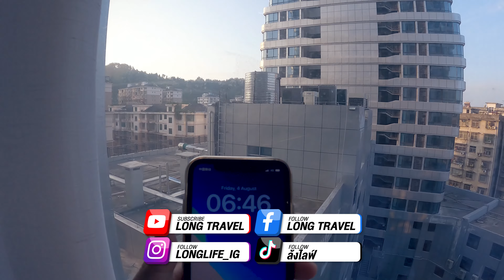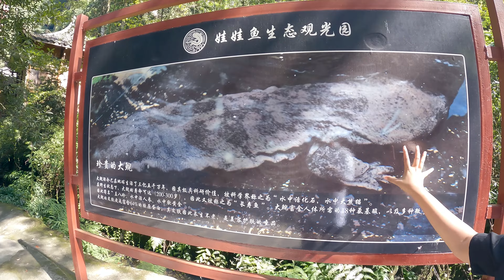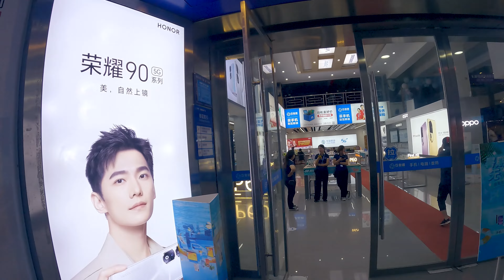🇨🇳 ทะเลสาปเป่าเฟิงหู เดินห้างดังจางเจียเจี้ย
LONG TRAVEL